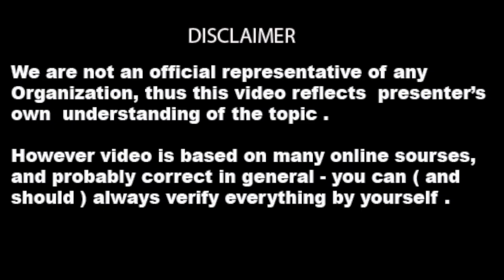NATA 2nd attempt Results Are OUT | Admission Counselling 2020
Hi All,
Many Congratulations !!! For your NATA 2020 Result.
IGNITE INDIA is here again with all of you to help and support your for your admission Counselling . Please fill above form for your assistance in getting in to top NATA colleges for your bright future .
Team will revet back to you within 48 hrs.